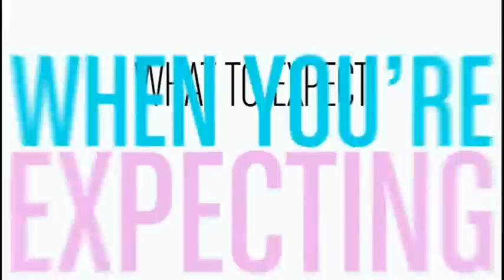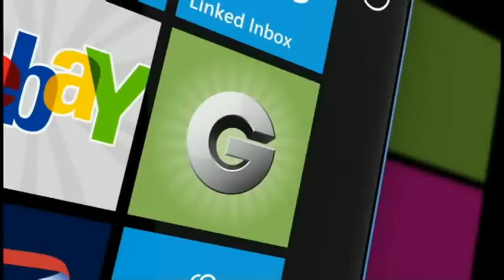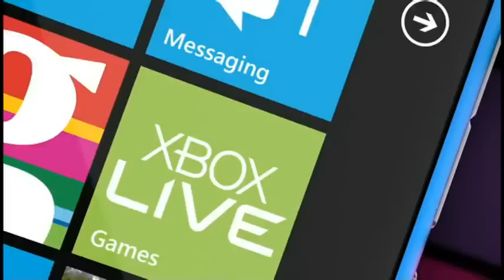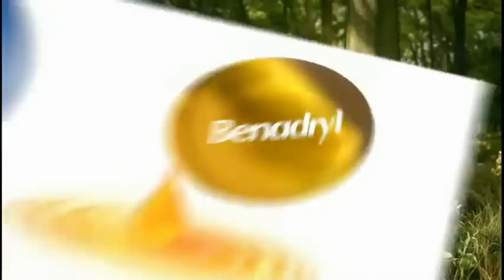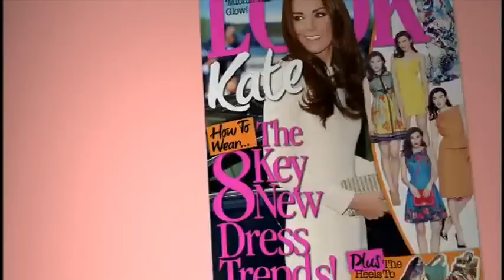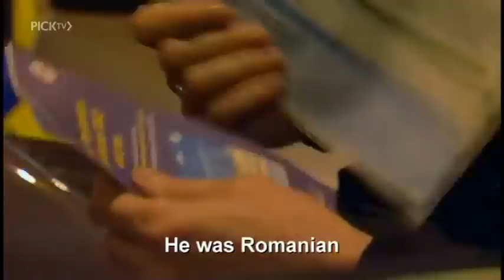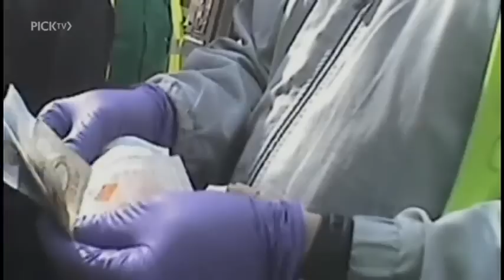Law & Disorder full [ Brit Cops ]